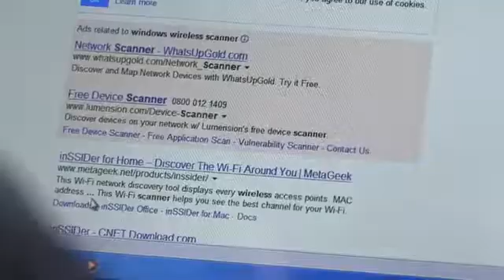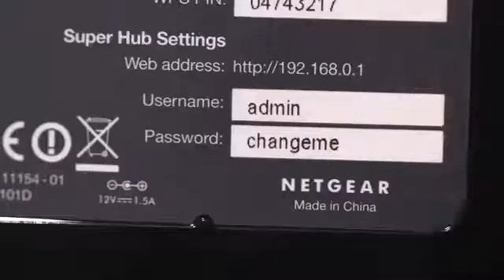How to change the wireless channel on my Super Hub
Saiba como modificar o canal de WiFi através da sua Box

NOS@2014